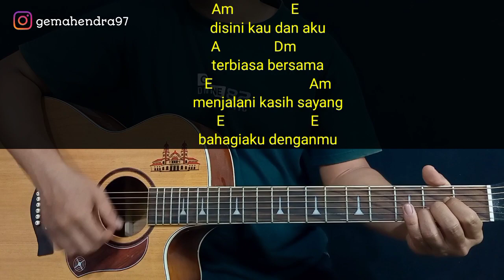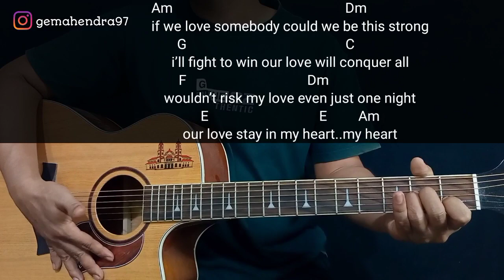Kunci Gitar MY HEART - Irwansyah & Acha Septriasa | Chord Gampang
berikut kunci gitar my heart lagu dari irwansyah dan acha septriasa aku buat dengan chord gampang semua semoga bermanfaat